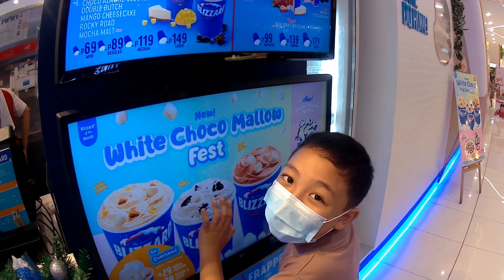SM TANZA TOUR | TEAM RODRIGUEZ | VLOG NO. 81